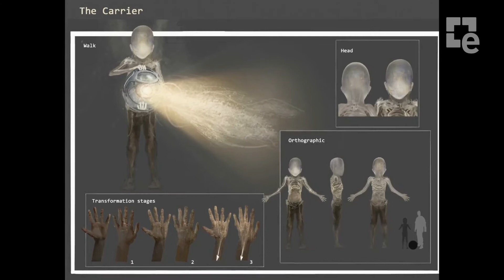The Flock Extended Teaser Trailer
The Flock es un juego multijugador asimétrico ambientado en un futuro lejano de una Tierra destruida. Es el año 3000 y los Flock son la especie dominante en el planeta.